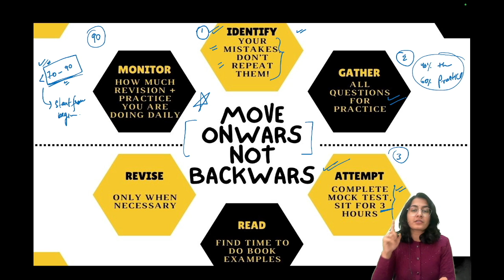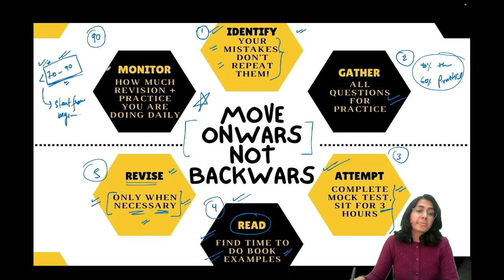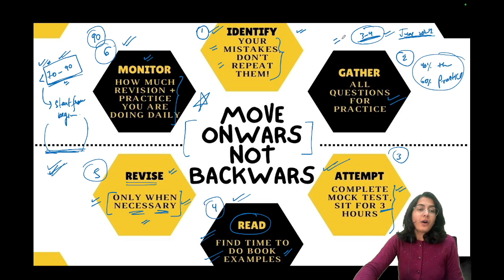JAGRITI SHARMA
"Join me for on Repeater's Batch where you can grow your question solving skills! Perfect for anyone looking to grasp problem solving quickly. Don't miss out—invite your friends too! Let's make learning fun and accessible together.

🔑 (Enter Organization code: bopcbd)

📚 Free Notes and Practice Material on the APP

Chemistry Practice Material
📺 Watch Previous Sessions and Practice:

🔑 Use Code: BOPCBD

📢 Don't forget to join the Telegram group for regular updates and discussion.